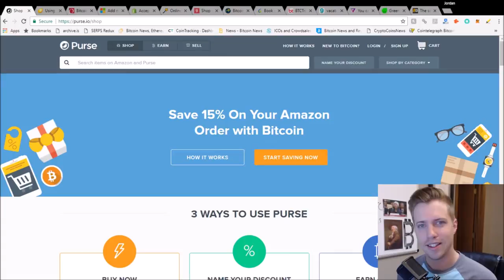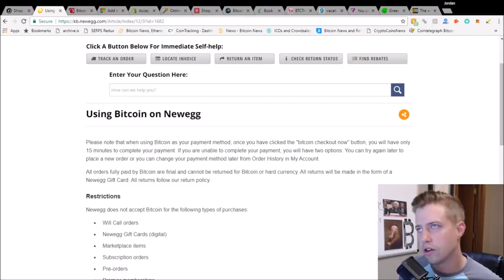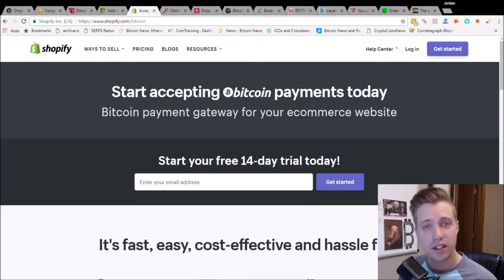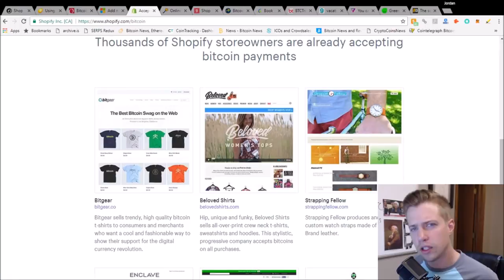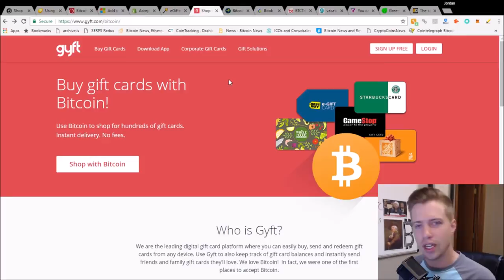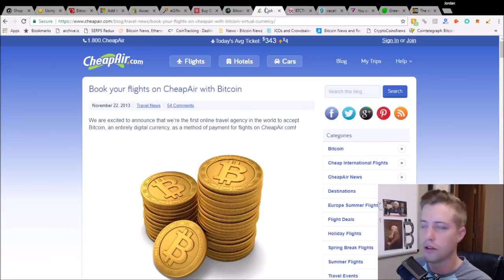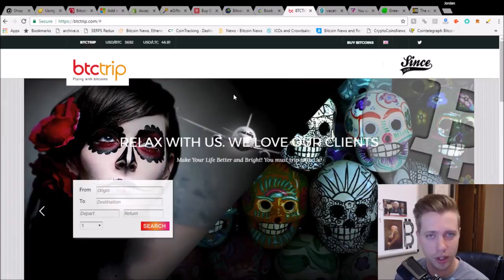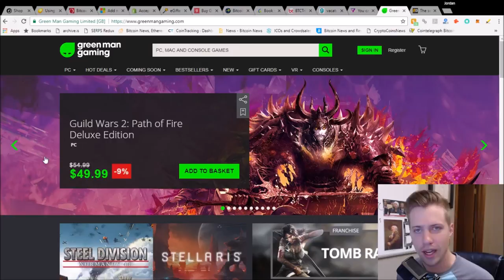Where and How To Spend Bitcoin Online!